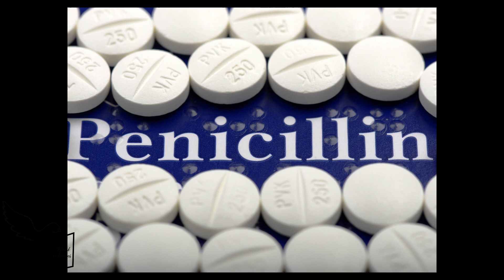বিজ্ঞানী আলেকজান্ডার ফ্লেমিং এর পেনিসিলিন আবিষ্কারের গল্প || mini stories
বিজ্ঞানী আলেকজান্ডার ফ্লেমিং এর পেনিসিলিন আবিষ্কারের গল্প:

কিভাবে বিজ্ঞানী স্যার আলেকজান্ডার ফ্লেমিং পেনিসিলিন আবিষ্কার করেছিলেন এবং পরবর্তীতে এর জন্য নোবেল পেয়েছিলেন সেই গল্পই জানব এই ভিডিওতে।